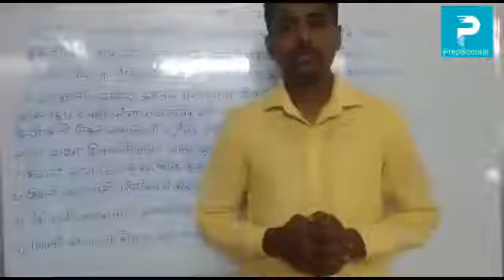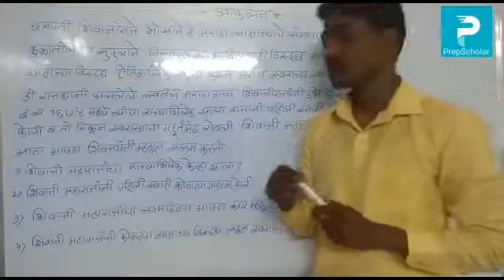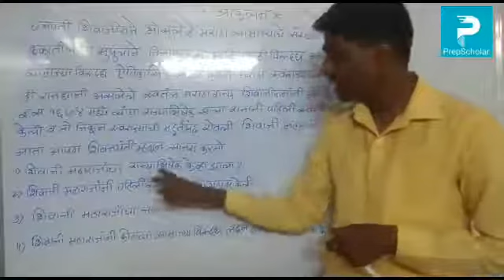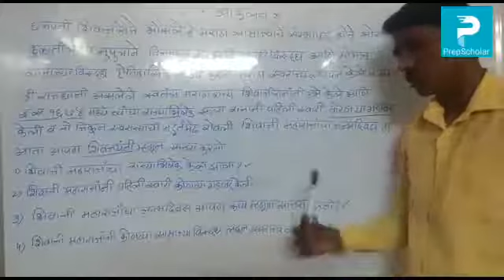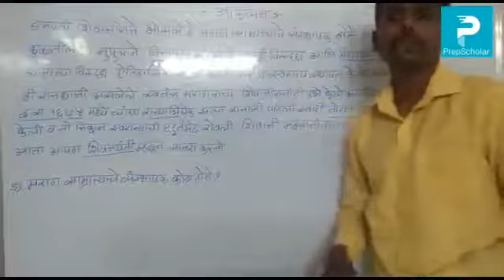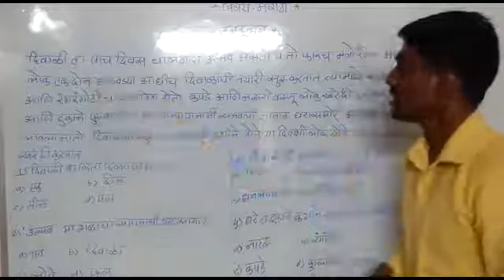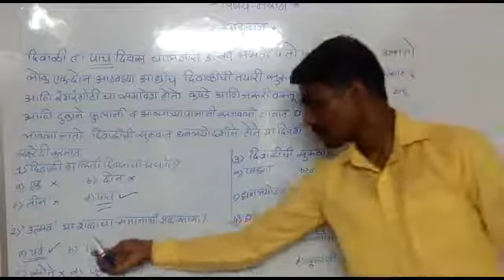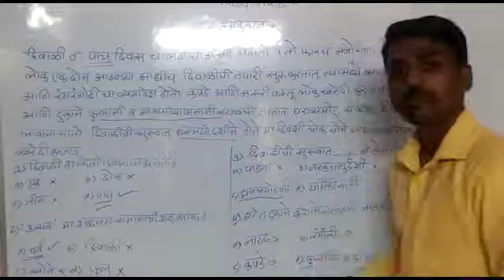1.1] मराठी - उतारा वाचन व प्रश्न 4th STD